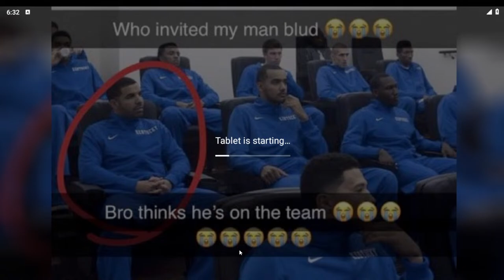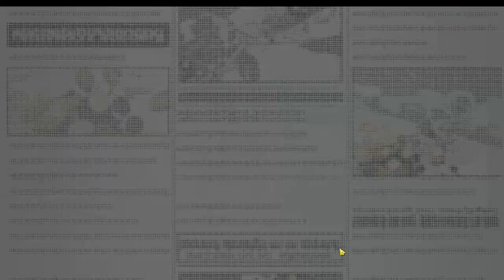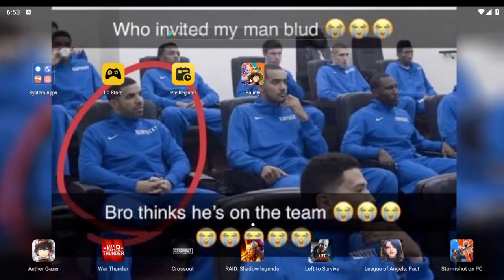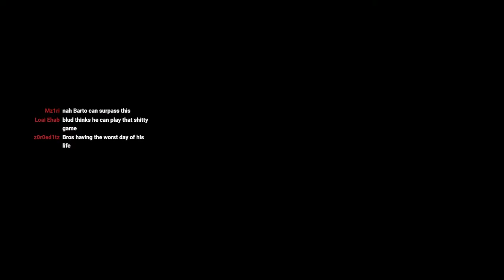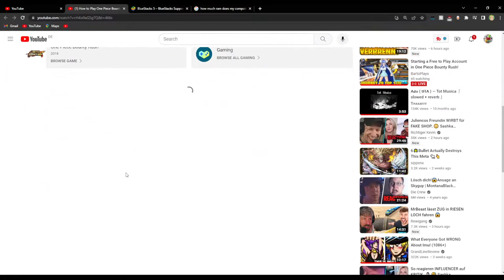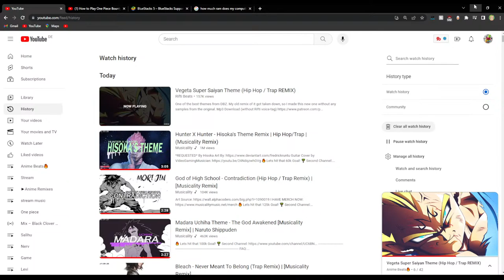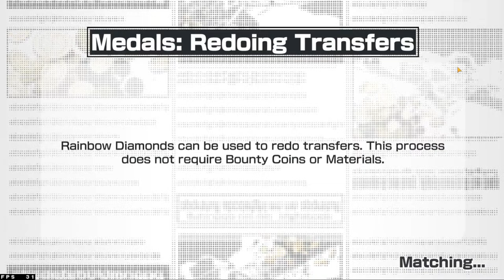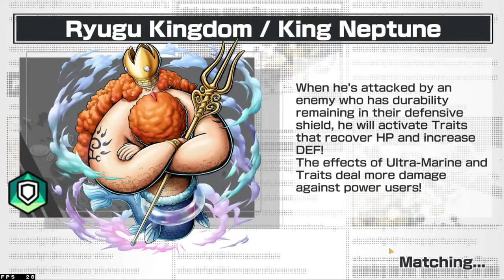Starting a Free to Play Account in One Piece Bounty Rush!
One Piece Bounty Rush OPBR Livestream from BartoPlays. I am starting today my F2P Journey The Right way in One Piece Bounty Rush, This Livestream OPBR Series Is Inspired By Soul and i wanted to give him full credit for the idea. Thanks yall.

hope you enjoyed and left a Sub and a Like.